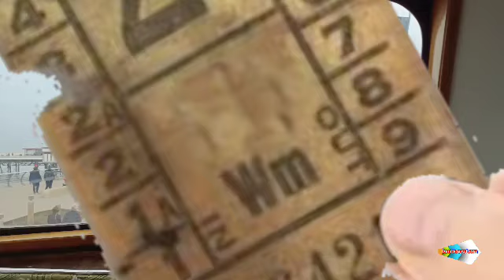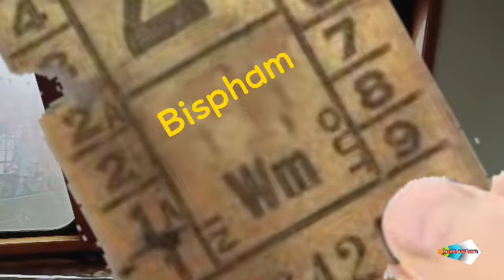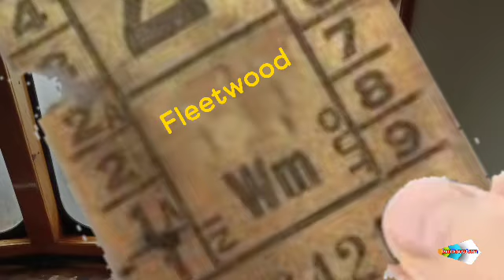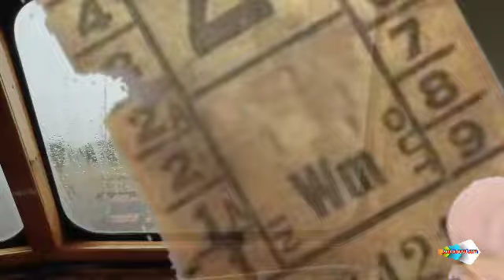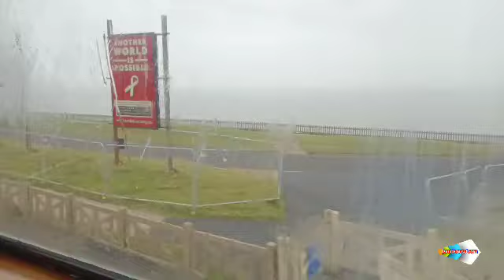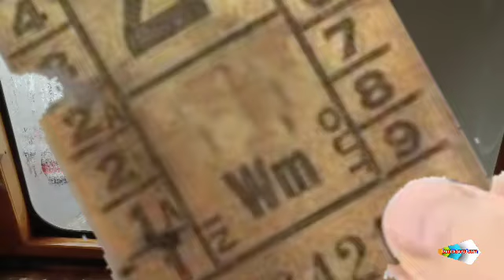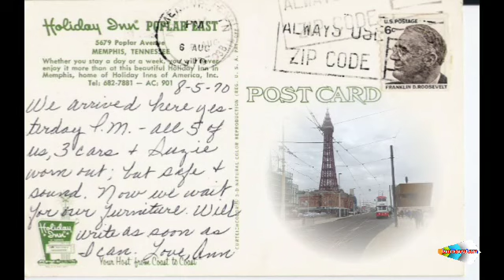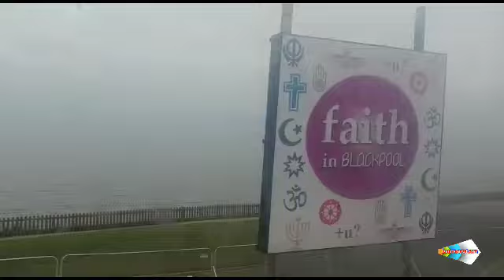A heritage tram ride from Blackpool to Fleetwood Lancashire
A heritage tram ride from Blackpool to Fleetwood and back the coastal tour on a Blackpool corporation tram 9th October 2021. This tour runs from Blackpool North Pier and Blackpool tower then through Bispham Cleveleys Rossall  to Fleetwood Ferry then back to Blackpool along the Promenade Golden Mile to Blackpool Pleasure  beach and back to the North Pier a perfect Blackpool tram trip